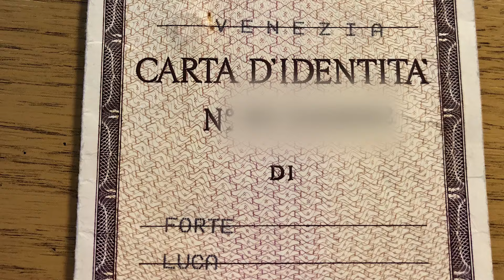HO BATTUTO IL GIOCATORE PIÙ FORTE D'ITALIA